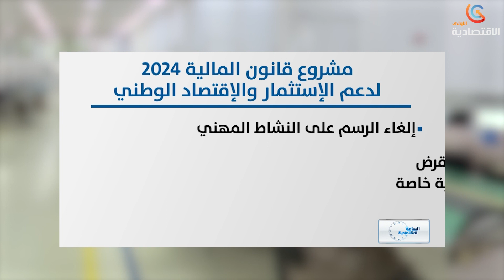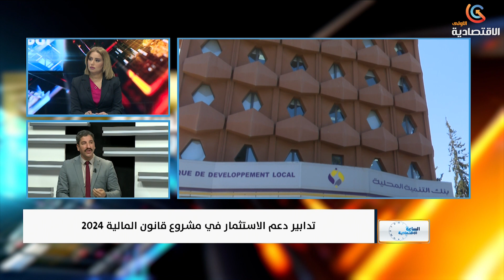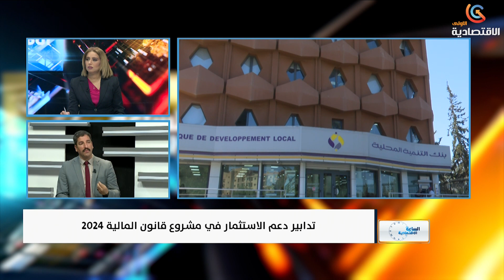الساعة الاقتصادية .. تدابير دعم الاستثمار في مشروع قانون المالية 2024